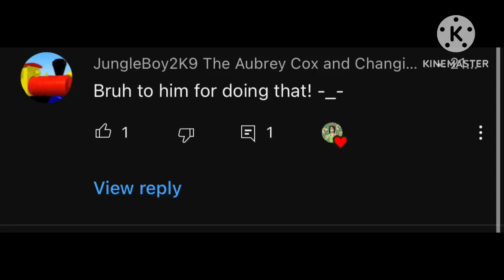exposed for saying that to me